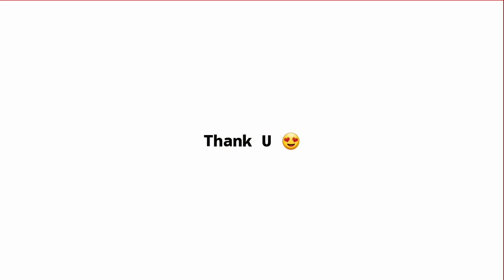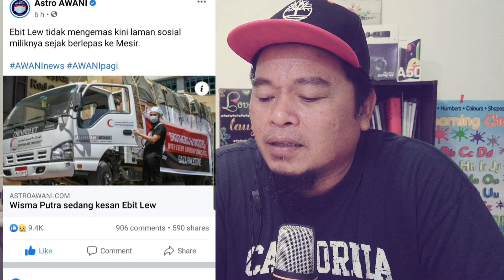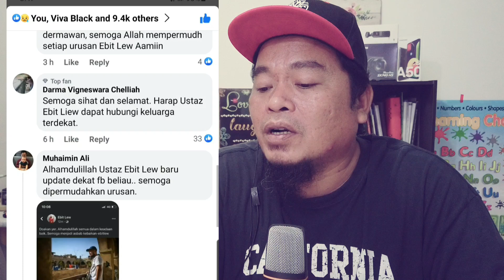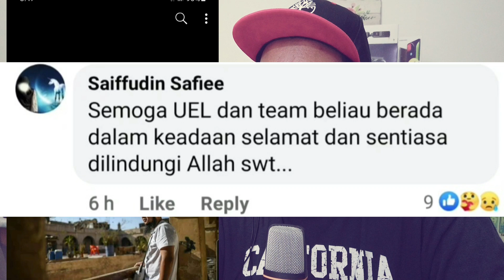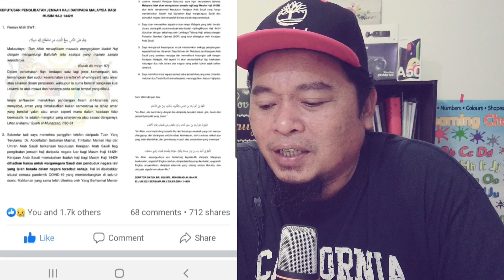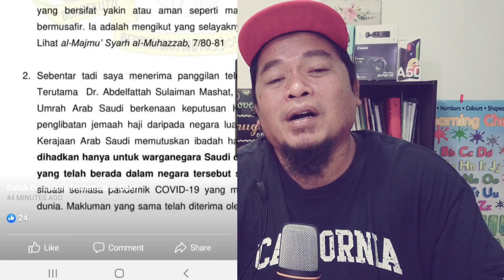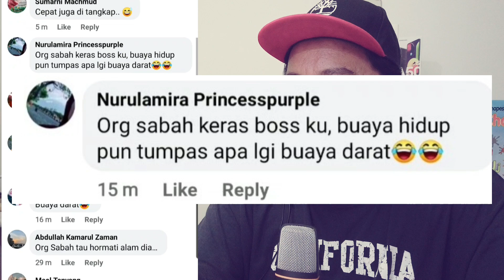Akhir Ustaz Ebit Lew Muncul Bersuara Dedah Keadaan Dirinya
Akhirnya Ustaz Ebit Lew Muncul Bersuara Dedah Keadaan Dirinya

Sehingga Wisma memaklumkan cuba mengesan dimana keberadaannya. Alhamdulillah, akhirnya Ust, Ebit Lew hari ini adalah mengupload status fb page dan menyatakan segalanya baik-baik saja. Saya kongsikan tentang Arab Saudi masih lagi tidak membuka ibadah haji kepada negara luar pada tahun ini. Isu seterusnya hari ini, adalah tentang kemunculan seekor buaya di Pulau Gaya dan akhirnya ditangkap oleh penduduk disana.

Vlogging Equipment